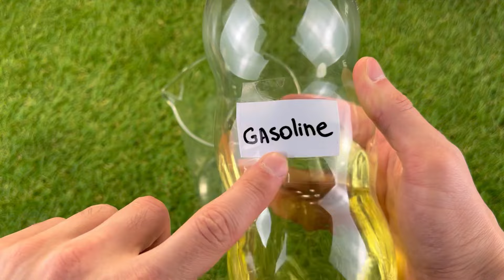Just Mix Gasoline with Styrofoam and you'll be amazed | Great Idea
Don't forget to listen to me and listen to me, I'm happy to see you on my channel, I can see you in my other videos ✔👇
 On this channel you will get useful tips, life hacks that will help you in your daily life and will be fun for you, welcome to my creative master channel!!!